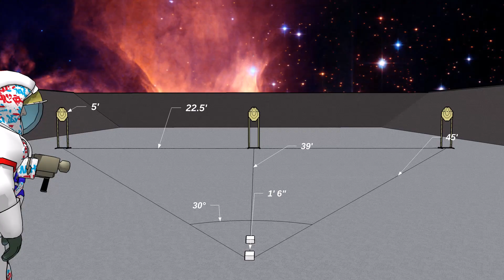SotM // Stage 2: Buzz the Tower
Facing down range, standing in position #1 with toes touching and straddling start stick one, or standing in position #3 with heels touching and straddling start stick two. Hands relaxed at sides, handgun loaded and holstered.

Engage a single target from your start position, then one foot must touch the ground from position #2 while engaging another single target. Finally, one foot must exit the middle position and step beyond the remaining start stick to engage the final target from the remaining position. The shooter's feet must not touch anything beyond the area delineated by the start sticks when engaging a target from any position. That area extends from the leading or trailing edge of the start stick itself to infinity.

Restricted format: no makeups. Best two hits on paper score, the middle target must be scored from the a-zone only. If using metric targets, the middle target must be scored from the headbox only.